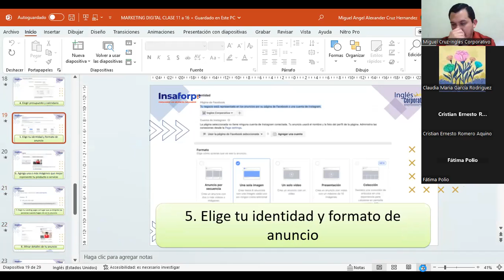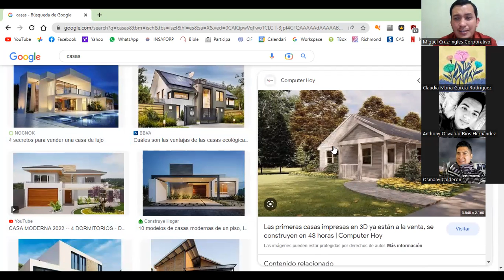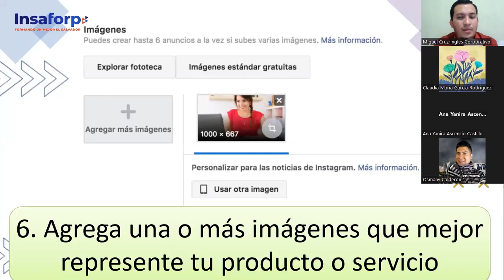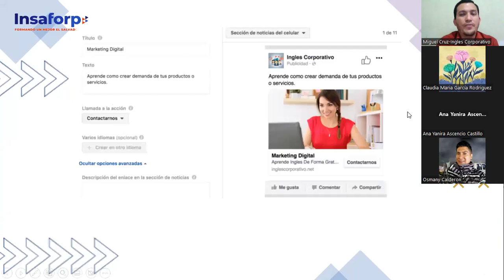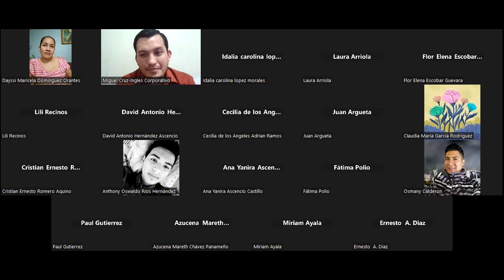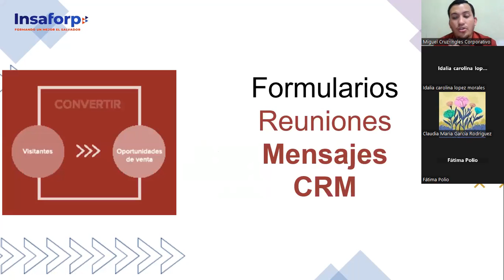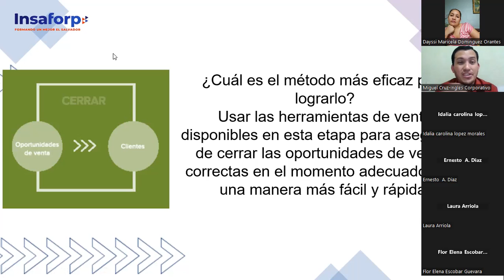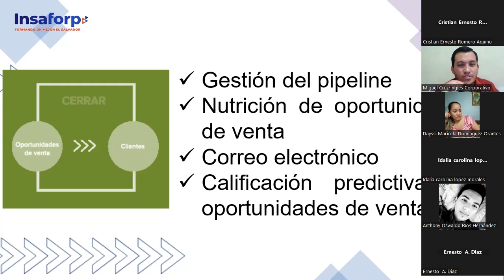CLASE 15-12-04-2023-MKT-01-8-9-PM-03-23 -CRUZ-CAMPAÑA DE MKT 2